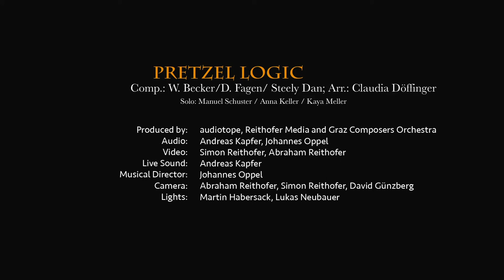Audiotope Studio Sessions - Pretzel Logic - GCO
Das zweite Video unserer Studioeröffnung 2018 mit dem grandiosen Graz Composers Orchestra. Mit dabei waren ebenfalls Granada und Thomas David im 2.Set der Show.

Pretzel Logic - Comp.: W.Becker/D. Fagen/Steely Dan; Arr.: Claudia Döffinger

Solo: Manuel Schuster / Anna Keller/ Kaya Meller

Produced by: audiotope, Reithofer Media and Graz Composers Orchestra
Audio: Andreas Kapfer, Johannes Oppel
Video: Simon Reithofer, Abraham Reithofer
Live Sound: Andreas Kapfer
Musical Director: Johannes Oppel
Camera: Abraham Reithofer, Simon Reithofer, David Günzberg
Lights: Martin Habersack, Lukas Neubauer, Claudia Döffinger

Reed 1:   Anna Keller
Reed 2:   Jonathan Herrgesell
Reed 3:   Oleksandr Ryndenko
Reed 4:   Florian Supancic
Reed 5:   Florian Bauer

Trumpet 1:   Dominic Pessl
Trumpet 2:   Markus Krofitsch
Trumpet 3:  Axel Mayer
Trumpet 4:  Kaya Meller

Eb-Horn:  Silvio Rether

Trombone 1:  Adam Ladanyi
Trombone 2:  Matyas Papp
Trombone 3:  Christian Godetz
Bass-Trombone: Markus Wonisch

Guitar:   Manuel Schuster
Piano:   Fabian Supancic
Bass:   Michael Ringer
Drums:   Thomas Stabler

Vocals:   Ursula Reicher
Conductor:  Hannes Oppel